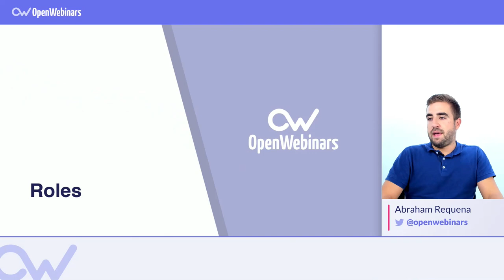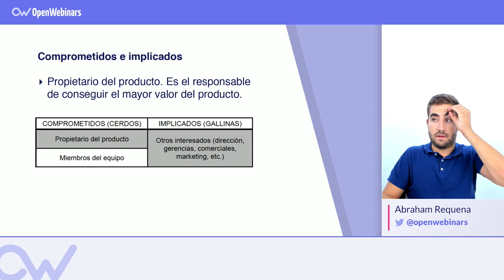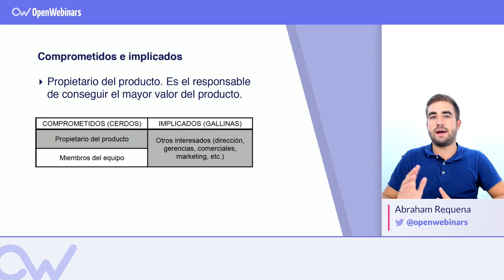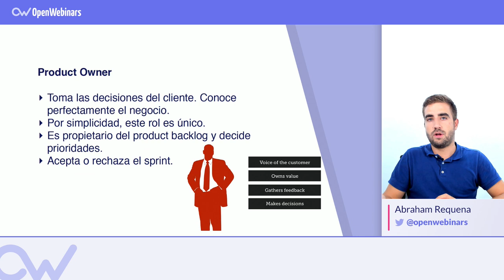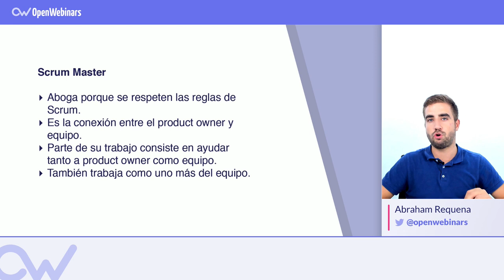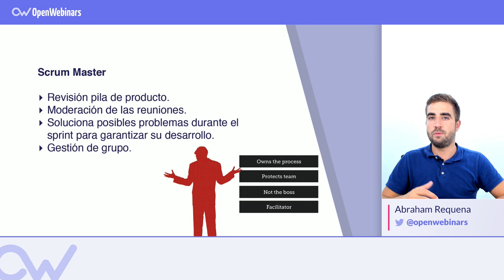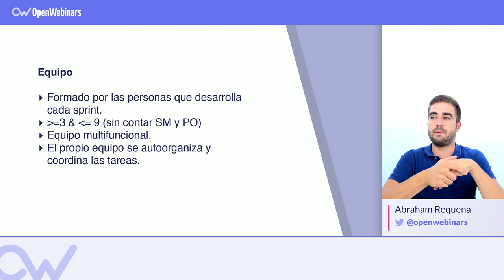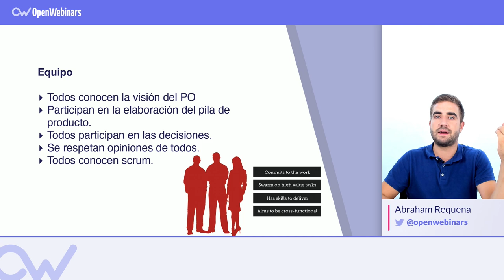LOS ROLES DE SCRUM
ÍNDICE:
1 # 0:09 Roles en Scrum
2 # 1:14 Comprometidos e implicados
3 # 2:16 Product Owner
4 # 3:44 Scrum Master
5 # 6:12 Equipo de desarrollo